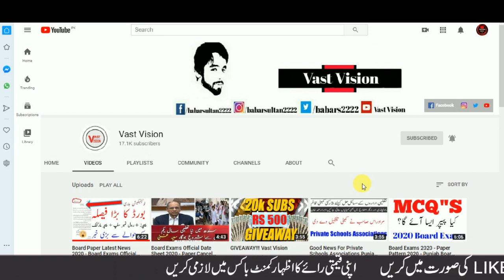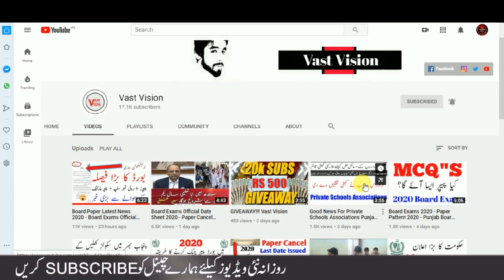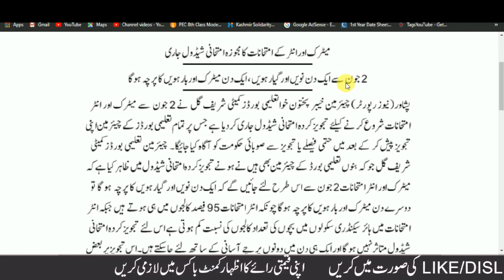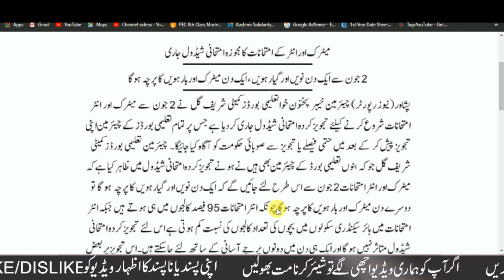Official Announcement Board Exams 2020 - Board Exams 2020 - Two Papers In One Day Board Exams 2020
Channel Ownership
Sultan Brothers